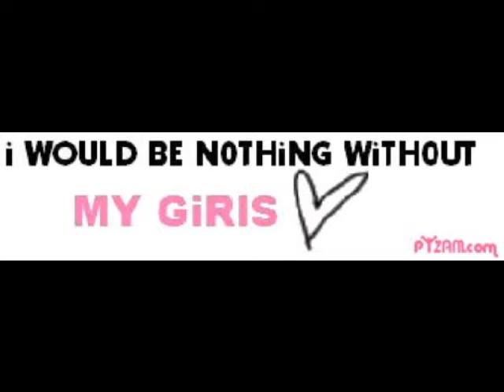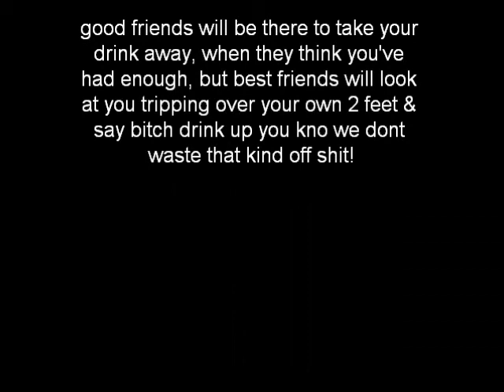xxx naomi atutuna xxx :)